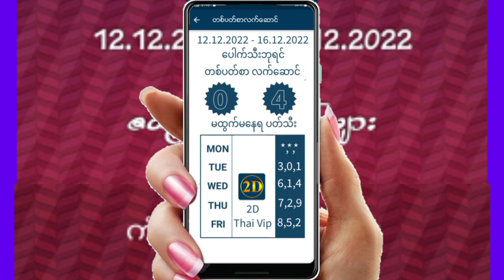‌ေပါက္ျကလား 02 ဒဲ့ဝင္ပါတယ္‌ေနာ္